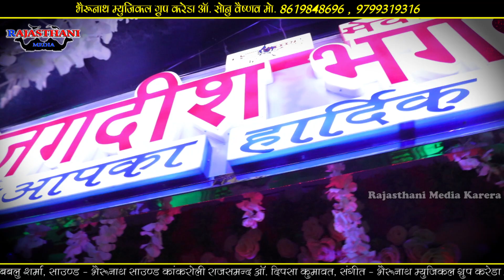दिवाना हु जगदीश्वर का | Deewana Hu Jagdishwar Ka | जगदिश लाईव | Madhubala Rao | न्यु भजन जगदीश भगवान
❂ Song : दिवाना हु जगदिश्वर ।। Madhubala_Rao || Jagdish_Bhagwan_bhajan || मधुबाला_राव ।।
❂ Singer : Madhubala Rao
❂ Sound : BheruNath Sound Kakroli
❂ Music Label : Rajasthani media
❂ Sub Category : Regional Pop
❂ Track Genre : Song
❂ Producer & Director : Sonu Vaishnav - 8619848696
❂ Organizer : Shree Bheru Nath Musical Group Karera
❂ Editor : Sonu Vaishnav
❂ Online Promotion & Pulicity Design : Mahaveer Vaishnav
❂ Digital Media Supporter : Sukh Lal Vaishnav
❂ Rk Photography - Karera Sonu Vaishnav - 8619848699